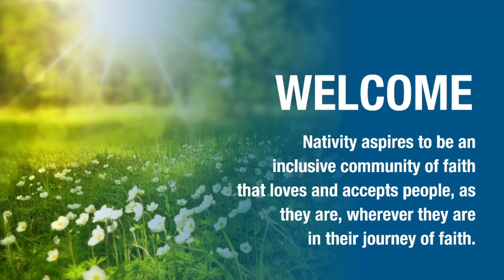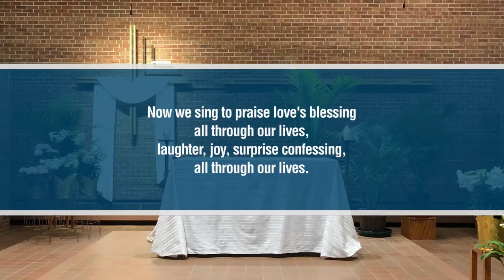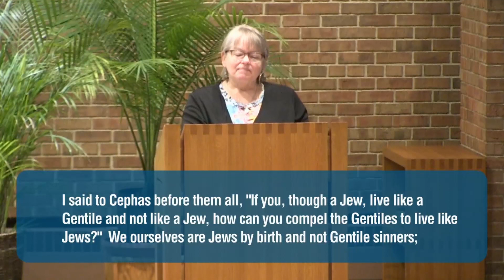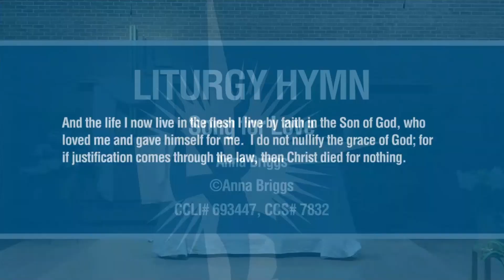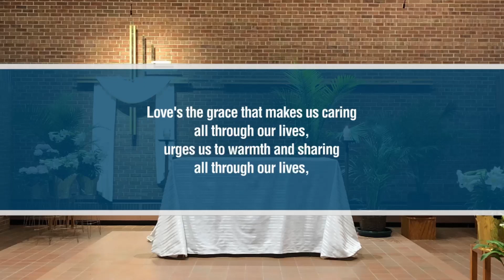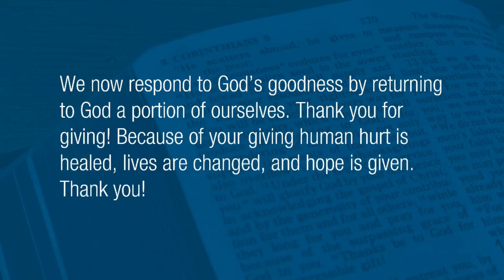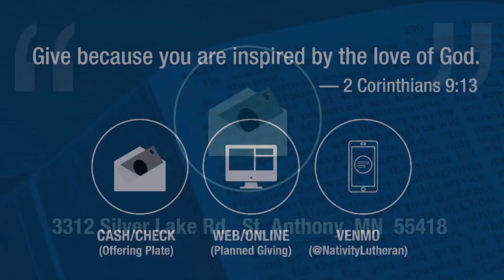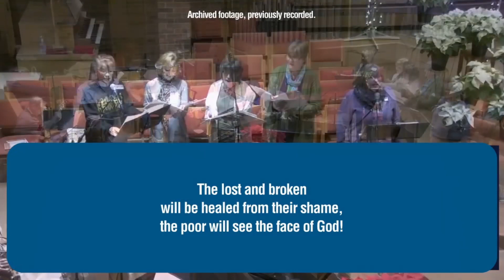Weekend Worship - May 8-9, 2021.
Worship online with Nativity Lutheran Church.
Our services blend together a variety of music and worship styles. Holy Communion is celebrated on the 1st Sunday of the month and on festival Sundays. The participation of children in worship is encouraged; each week we offer a "Time With Children" when the children are invited to participate in a special activity.